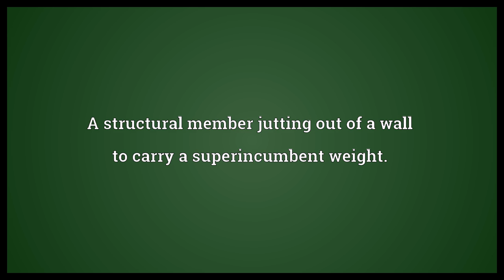Corbel Meaning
Video shows what corbel means. A structural member jutting out of a wall to carry a superincumbent weight..  Corbel Meaning. How to pronounce, definition audio dictionary. How to say corbel. Powered by MaryTTS, Wiktionary